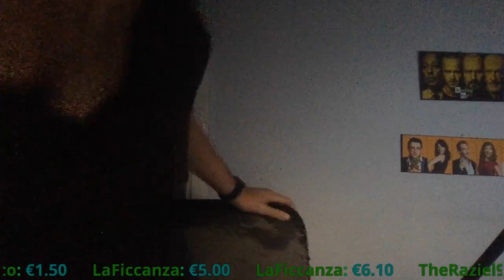Case Altrui!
5 Giugno 2017